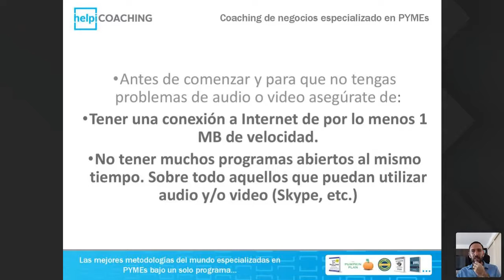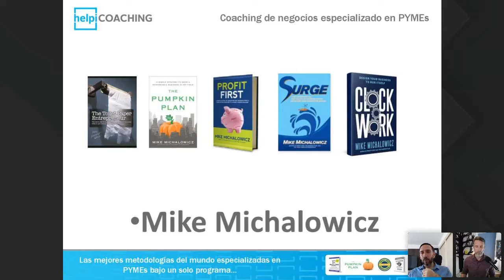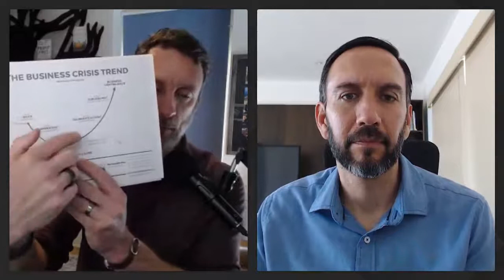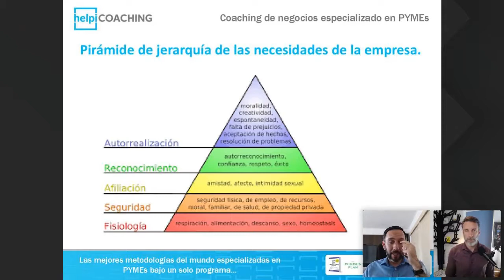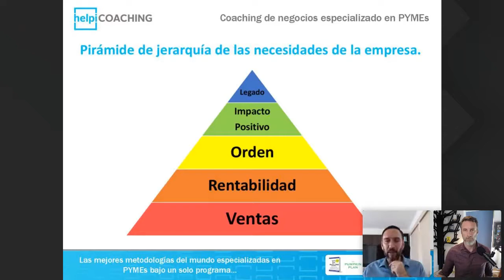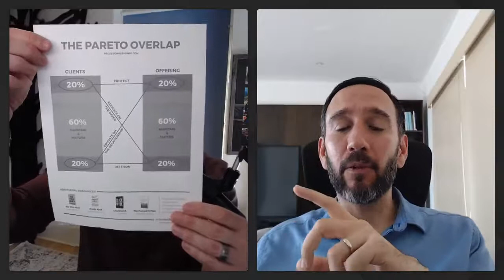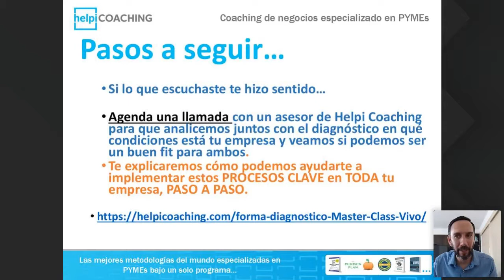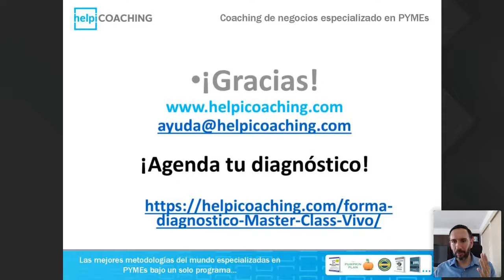Webinar helpi COACHING con INVITADO ESPECIAL Mike Michalowicz presentación de su libro Fix This Next